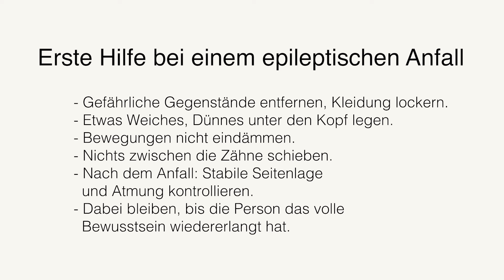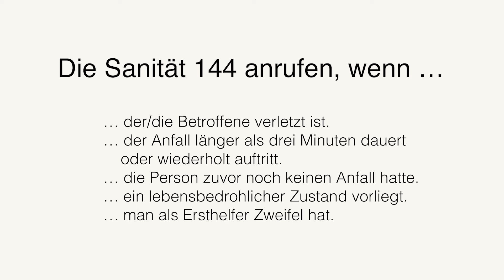Was tun bei einem epileptischen Anfall?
Kurzfilm der Schweizerischen Epilepsie-Liga und des Schweizerischen Samariterbunds. Schweizer Mundart mit deutschen Untertiteln. Drehort: Aarau.